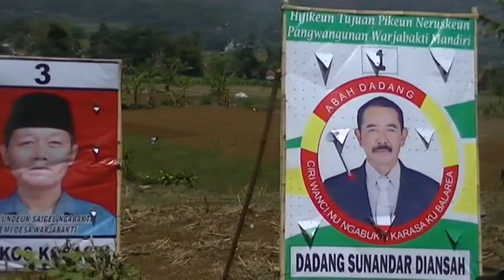KAMPANYE BERSAMA PARA CALON KADES WARJABAKTI KEC CIMAUNG KAB BANDUNG AGUS BR CHANEL